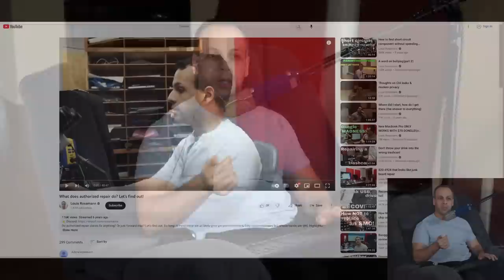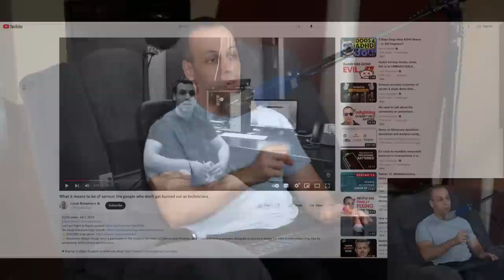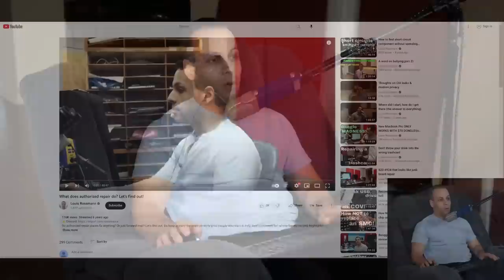Samsung authorized repair is a clown show; why good technicians reject authorization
👉 TOOLS USED:
✓ Soldering Irons:

› Bitcoin: 1EaEv8DBeFfg6fE6BimEmvEFbYLkhpcvhj
› Bitcoin Cash: qzwtptwa8h0wjjawr5fsm0ku8kf40amgqgm6lx4jxh
› Dash: XwQpZuvMvU44JT7C7Uh6xHvkSadzJw9fMN
› Dogecoin: DKetsoCvwa2hF29ssgUA4Wz4hxT4kj3KLU
› Ethereum: 0x6f6870feb48f08388ee345cf0261e2f03d2fa310
› Ethereum classic: 0x671bfd61ba87edf6365c97cea33d66ba73645510
› Litecoin: LWnbTTAjojZQt68ihFJFgQq3cYHUsTcyd7
› Verge: DFumZ5sMhi3JktLQpsTVtV9xUt3zKDrcZV
› Zcash: t1Ko3FkphQYoQroQc8k2DVk4WKMAbmNR8PH
› Zcoin: a8QdvArHmdRYe1MjiqtP6jDNe6Z4JgnRKZ